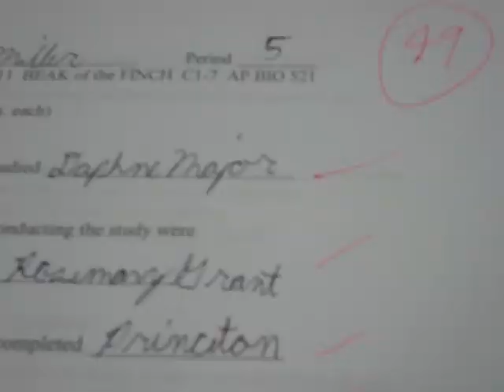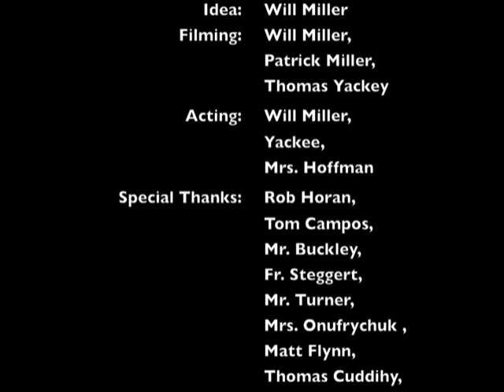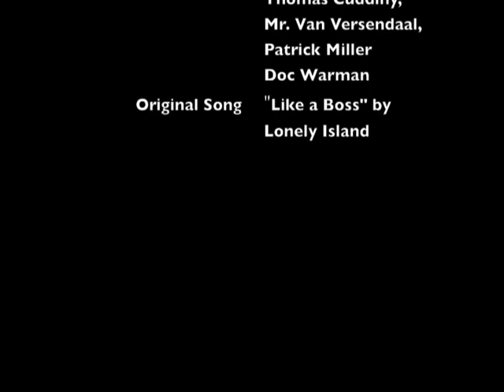Like a Boss: Gonzaga (2012)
"Like a Boss" parody by senior Will Miller '12 for his mid-term project.